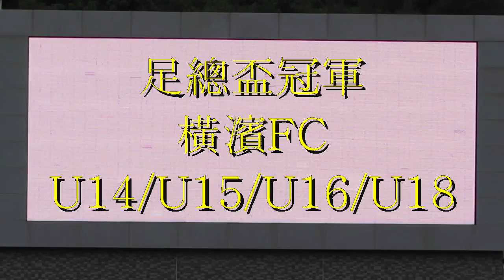橫濱FC(2013-14)恒基青少年足總盃制霸四串一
橫濱FC U14/15/16/18 取得(2013-14)年度足總盃冠軍